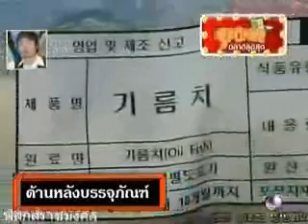ปลาทูน่ากับปลาออยฟิช 1/2